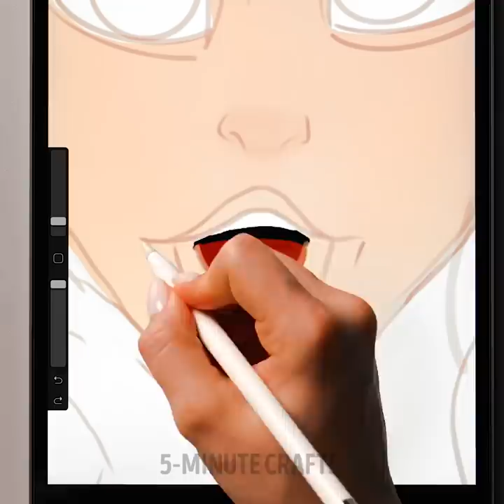EASY ART TUTORIAL 🎨 || Fast Drawing Hacks And Painting Tricks To Help You Create A Masterpiece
TIMESTAMPS:
00:00 Candle cup decor
00:46 Neon watermelon drawing
02:30 How to stencil any drawing
03:37 Emoji acrylic art
05:27 Natural color paints